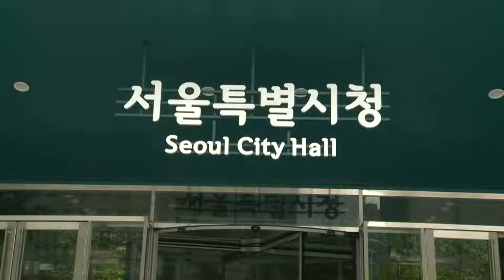서울시, 폭우 취약한 '지하·반지하 주택' 주거용도 불허 추진 (20220811)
서울시가 앞으로 지하와 반지하는 주거 용도로 건축 허가를 낼 수 없도록 관련 법 개정을 추진합니다.
서울시는 기록적인 폭우로 침수 피해를 입은 '지하·반지하 거주가구를 위한 안전대책'을 발표했습니다.
이에 따라 서울시는 지하·반지하의 '주거 목적의 용도'를 전면 불허하도록 정부와 협의할 계획입니다.
또 '반지하 주택 일몰제'를 도입해 기존에 허가된 지하·반지하 건축물에 10~20년의 유예기간을 두고 주거용으로 사용하지 않도록 할 방침입니다.